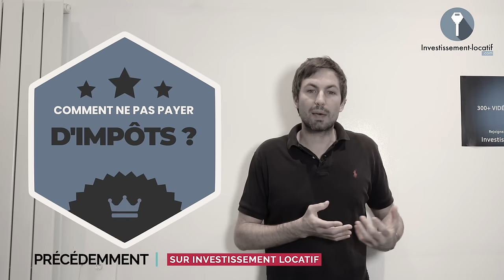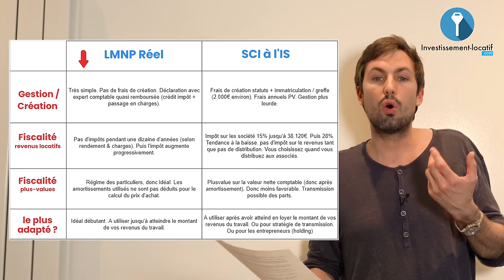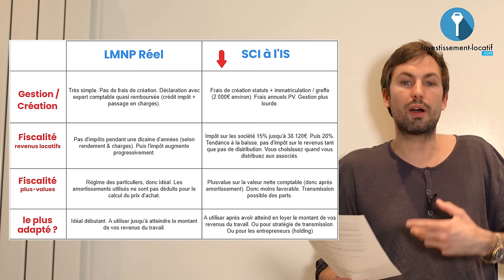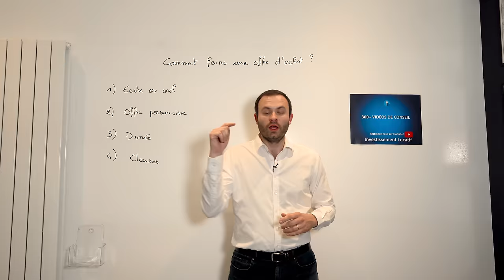LMNP vs SCI : Quel régime fiscal pour son investissement ?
► ✅ Vous avez un projet ? Parlez-en avec mon équipe lors d'un RDV gratuit

► ✅ Bénéficiez de 60min de rdv offert avec mon expert comptable spécialisé

Faut-il investir en LMNP réel ou en SCI à l'IS ?

Sur le plan fiscal, un loueur en meublé a le choix entre les régimes dites micro-BIC et réel d’imposition. Dans la location meublée au régime réel, la totalité des charges engagées au titre de l’activité sont déductibles des recettes locatives. Résultat, dans pas mal de cas, il est possible de se constituer un vrai patrimoine immobilier en quasi-franchise d’impôt.

La SCI immobilière quant à elle, est une forme juridique qui est très connue et très appréciée des investisseurs immobiliers et ce depuis des années.

Découvrons ensemble dans cette vidéo les avantages et inconvénients de chacun de ces deux régimes fiscaux.